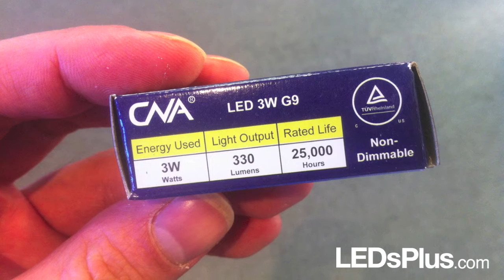G9 LED for 50 Watt JCD G9 Halogen Light Bulb Replacement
This CNA G9 LED light bulb is a non-dimmable commercial-grade quality LED light bulb. It only uses 3 watts of energy and produces 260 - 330 lumens; which makes it a great LED replacement for 35 watt or 50 watt halogen light bulbs.

This G9 LED is available in a warm white colour tone (3000K) which is great if you are looking for a softer yellow colour; in between a yellow and white tone look or in a neutral white colour tone (4100K) which is great if you want a nice pure white colour; not yellow and not blue.